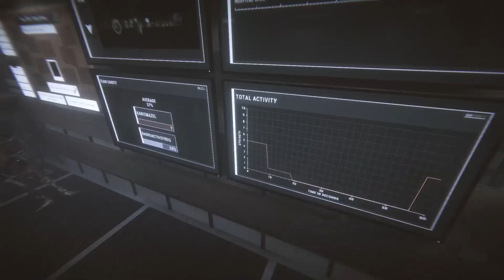GHOST HUNTING WITH MY FRIEND | Phasmophobia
Hello everybody, I have a video for you today. We are playing Sunny Meadows with restriction. I wonder if we find the ghost first or the ghost finds us first. Let's find out! If you like this video, SMASH the button and share it to your friends.
Timeline:
0:00 - Intro
0:15 -  Halloween stuff
2:56 - Sunny Meadows
9:20 - The Ghost/ The Spirit Mode
20:32 - The Ending